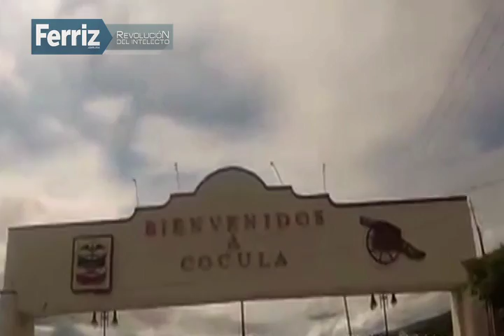Resumen de noticias del 20.10.14 con Pedro Ferriz de Con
Seis personas muertas  tras el paso de 'Trudy'. Fuerzas Federales asumieron la seguridad en 12 municipios más de Guerrero. PF detuvó en la CDMX a 'El Tucán' uno de los operadores más importantes de 'Los Templarios'.